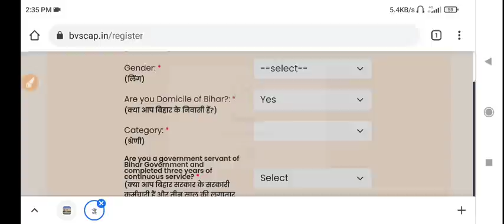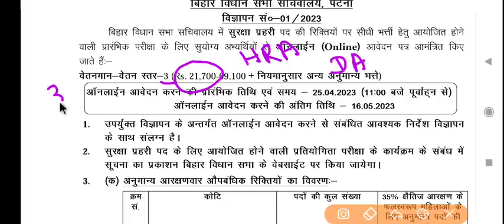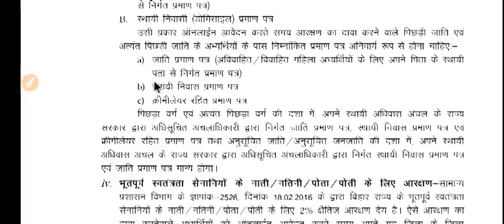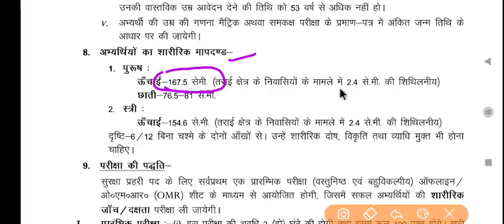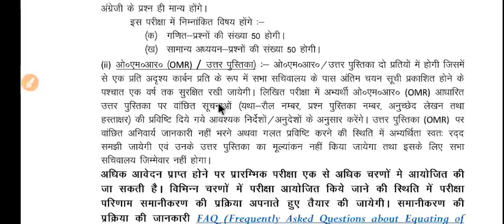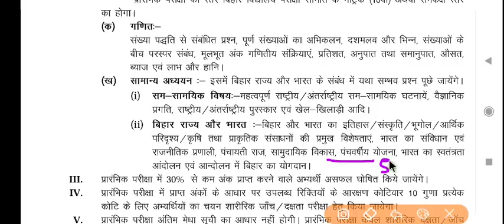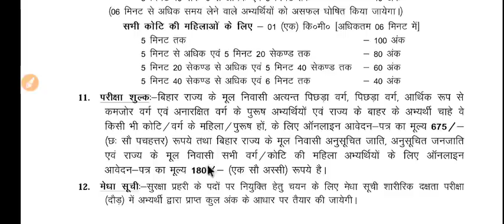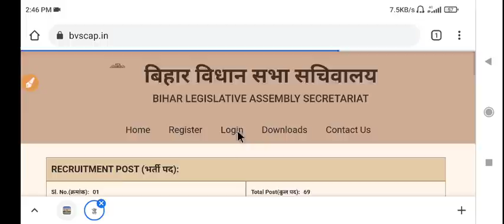आ गया बिहार में नई भर्ती || bihar vidhansabha new vacancy 2023